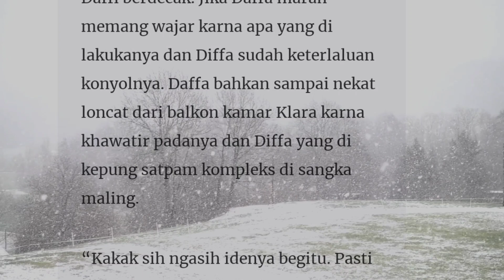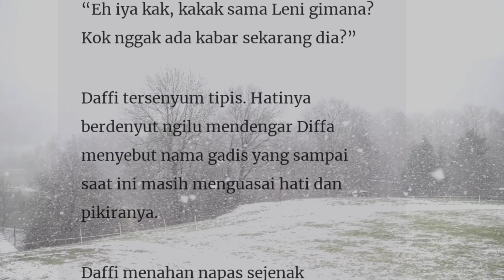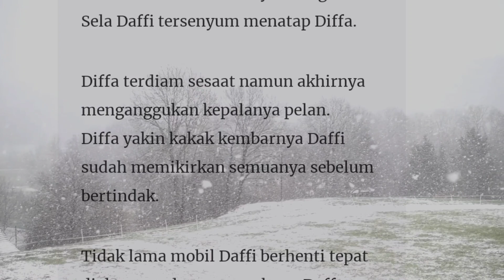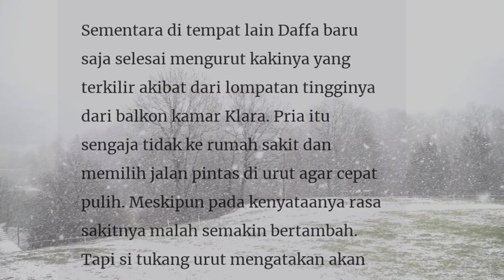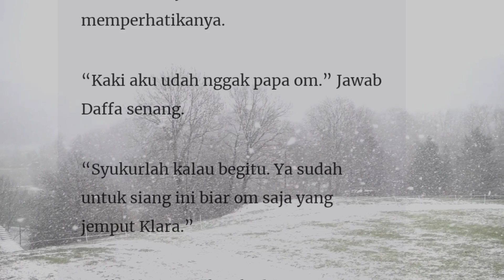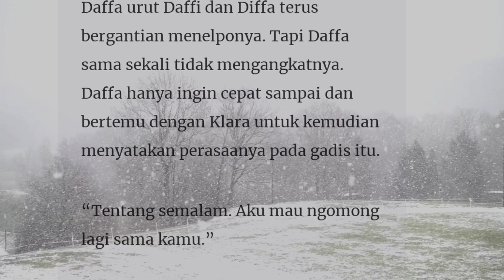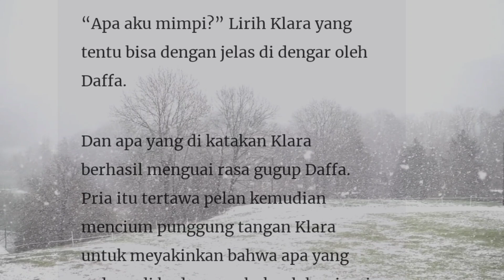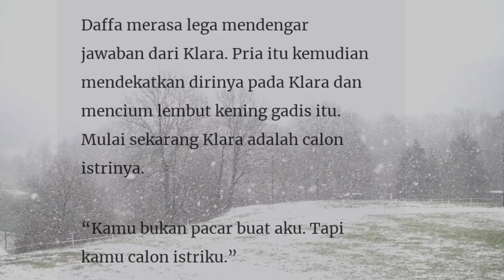Episode 188" Seperti Mimpi"